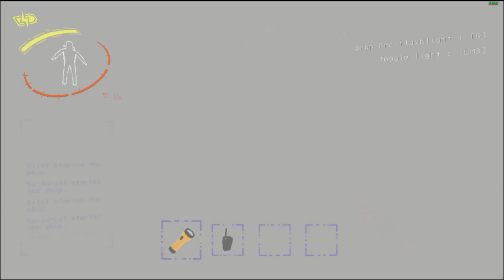Paige misuses company equipment